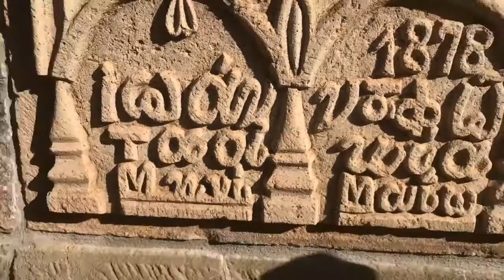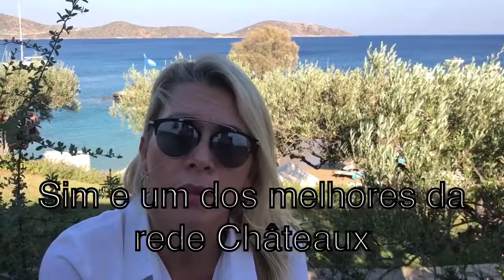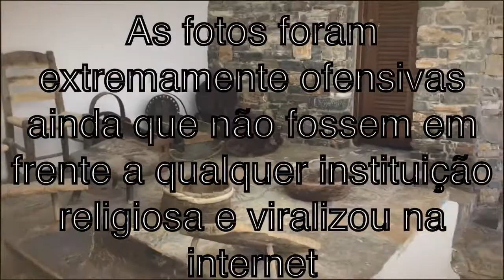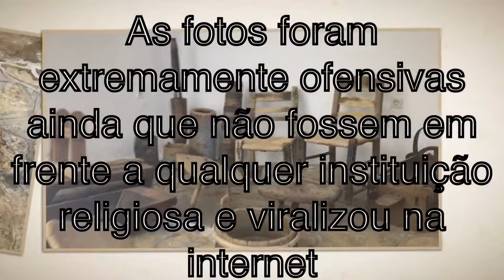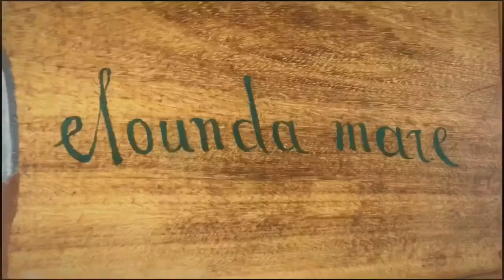Elounda Mare Hotel Relais & Chateaux